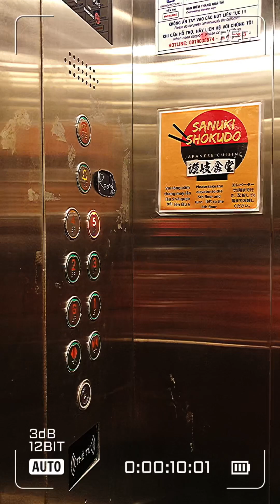/special edition/ vlog #016 | say bye to 2022 with udon 🍜 n say hi to 2023 with fireworks 🎆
Timestamps:
[0:00 - 01:00] - enjoy the hidden udon at @sanukishokudo
[01:01 - 05:39] - 2023 welcome 花火
🎹 songs:
Song: Ehuang
Artist: Gersound